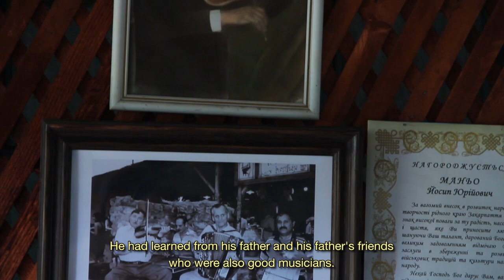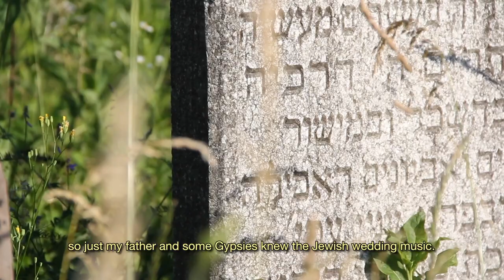Yosyp Cherniavets and the Manyo Family Band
In this excerpt from "Zakarpattia" (2018), Yosyp Cherniavets discusses the Jewish repertoire that he learned from his father, Yuriy "Manyo" Cherniavets. His band then plays the Jewish tune "Baj van".

Filmed by Shaun Williams in Tiachiv, Ukraine, June 2013.